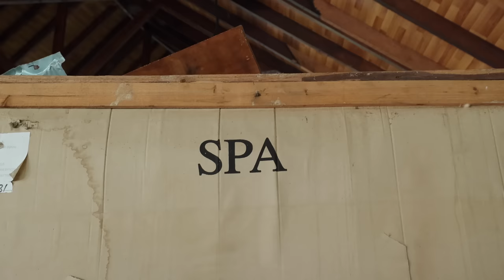The abandoned resort left to die in The Maldives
Whilst on retreat in The Maldives my surfers and I managed to convince our boat guides to take us on a tour of a mysterious and intriguing abandoned island.

The foundations of this place lay quiet in the peaceful atoll just begging for someone with a tonne of capital and know-how to turn it into the paradise it should have been. Know anyone?

The Surfer's Roadmap, my online surfing university designed to take you on the pathway to better surfing

Don't know which surfboard will work for you? Learn how to formulate the perfect surfboard algorithm in my Ultimate Surfboard Buying Guide

Follow The Surfer's Roadmap on Instagram (dedicated 60 second tutorials etc)